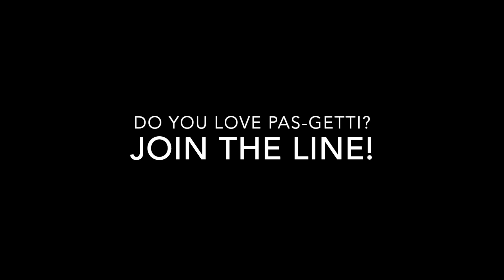Pas-getti!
Tom and Jan have arrived early again! This time it's for the 2023 Spaghetti Dinner on Sunday, October 29, 11–12:30. You can dine-in, take-out, or swing through the drive-thru off 7th street.